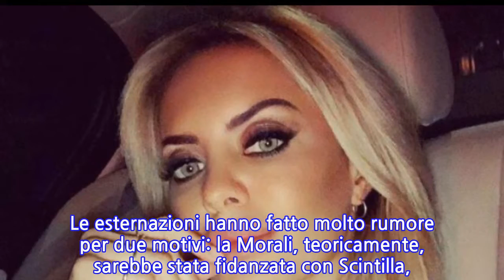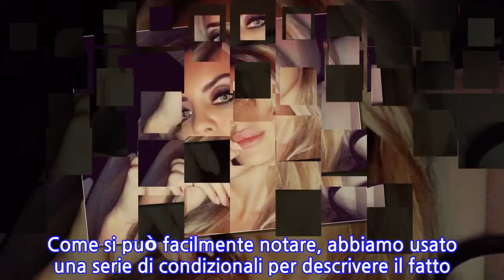Elena Morali perde le staffe dopo la confessione di Daniele: lo sfogo della showgirl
Elena Morali perde le staffe dopo la confessione di Daniele: lo sfogo della showgirl Elena Morali, pochi giorni fa, è finita nell’occhio del ciclone gossipparo, dopo che Daniele Di Lorenzo, sbarcato nel salotto di Pomeriggio 5, ha dichiarato di aver vissuto una lunga love story con lei. Le esternazioni hanno fatto molto rumore per due motivi: la Morali, teoricamente, sarebbe stata fidanzata con Scintilla, al secolo Gianluca Fubelli; la Morali, secondo quanto riportato da Di Lorenzo, avrebbe avuto anche una terza frequentazione. Si sono susseguiti giorni di chiacchiere e congetture. Elena, invece, è partita per New York per una vacanza, restando in silenzio. Ora che è tornata ha parlato nuovamente del caso, smentendo una recente intervista, a lei attribuita. La showgirl bergamasca e la presunta intervista Nelle scorse ore, una rivista ha riportato di aver contattato Elena che avrebbe rilasciato alcune dichiarazioni in merito al polverone sollevato da Di Lorenzo. Nella fattispecie la Morali avrebbe detto di non credere che Daniele sia mai stato innamorato di lei e di pensare invece che sia uscita una dose di cattiveria dalle sue parole. Altra sua risposta riportata sarebbe stata una sua non smentita chiara circa una presunta proposta di matrimonio fattale da Di Lorenzo. Come si può facilmente notare, abbiamo usato una serie di condizionali per descrivere il fatto. Motivo? Tutto ciò è stato scritto dal magazine in questione, è stato rigettato per intero dalla diretta interessata che ha detto la sua su Instagram, perdendo le staffe. Elena Morali smentisce di aver rilasciato un’intervista di recente: lo sfogo della showgirl “Oggi vengo a conoscenza di un’intervista mai fatta; è incredibile di quante false notizie circolino grazie ai giornali. Continuerò a non esprimermi perché è davvero un argomento che non mi interessa. Punto”, ha dichiarato la Morali, sfogandosi su Instagram, circa l’intervista riportata dal suddetto magazine. La showgirl ha quindi ribadito di non aver proferito alcuna parola su quanto accaduto.
INFORMATION
• Source: gossipetv